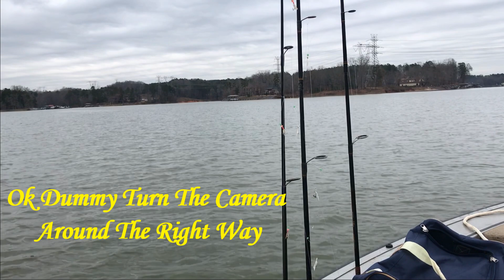Bad camera work while catfishing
10/27/18 today we did a lot of anchor fishing and were able to put a few in the boat. Most fish were caught in 25 to 30 ft of water, we were using cut shad and perch.
Watch Matthews footage it caught a couple take downs and was better footage than I got, Here is the link to his video of that day.